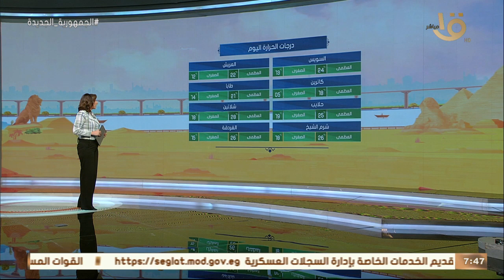صباح الخير يا مصر | بيان بدرجات الحرارة المتوقعة اليوم في مختلف أنحاء الجمهورية